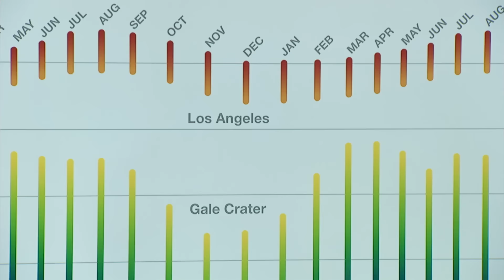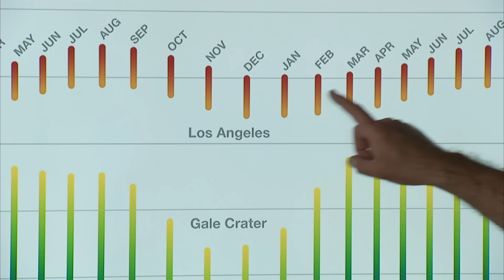Curiosity Rover Report (May 11, 2016): Mars Weather Report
After two Martian years, NASA's Curiosity Mars rover is more than a geologist, scientist and explorer. It’s a weather reporter, too!

See the changing seasons on Mars, and find out about clouds, frost and methane on the Red Planet.